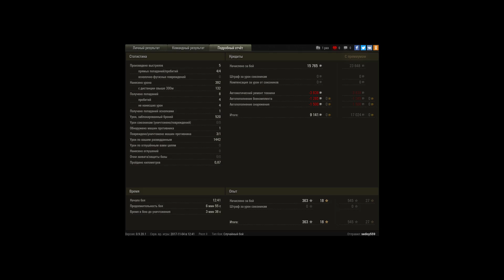Погнался за т67 и насветил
Жадность до добра не доводит(